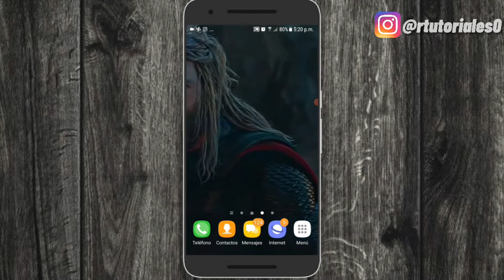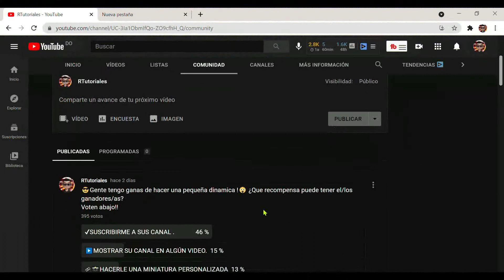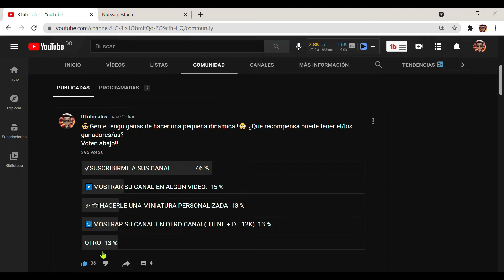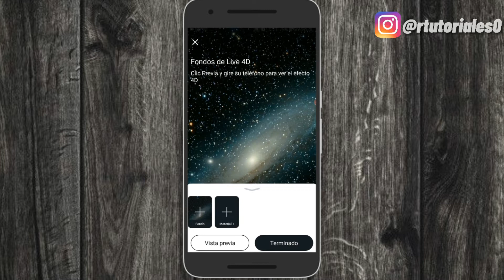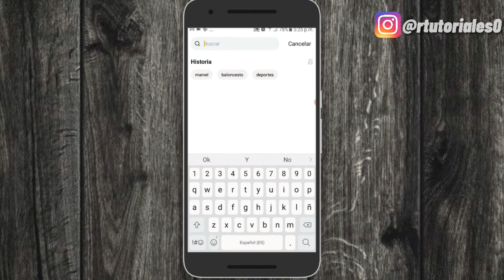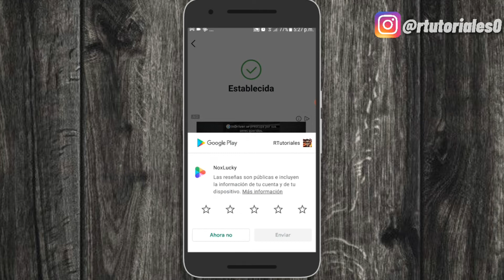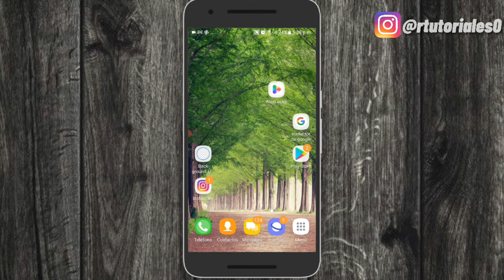✅ COMO PONER FONDOS ANIMADOS EN ANDROID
✅ ¿QUIERES PERSONALIZAR TU ANDROID? EN ESTE VIDEO TE ENSEÑARE A COMO PONER FONDOS ANIMADOS EN TU ANDROID!

🔴Quieres que tu canal salga en algún video? Sigue estos pasos!
2- seguirme en mi Instagram (@rtutoriales0)
3- mandarme la captura por Instagram. y listo!

  MIRA ESTOS VIDEOS⬇⬇  MIRALOS HASTA EL FINAL PARA QUE ASI AYUDES CON LA RETENCION